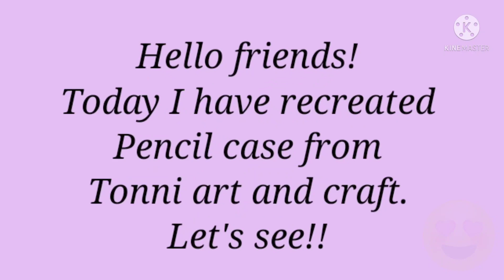Recreating pencil case from tonni art and craft/Craft with Shambhavi